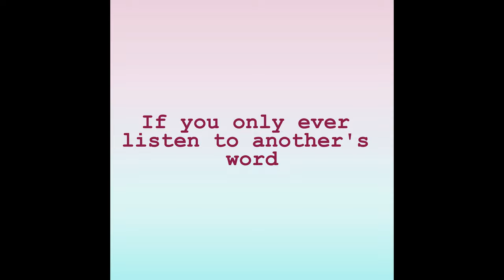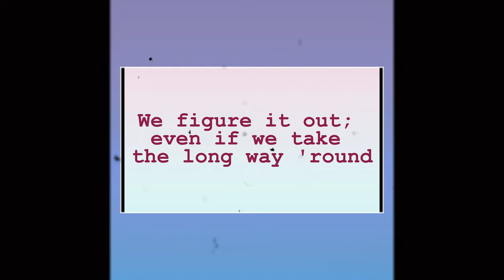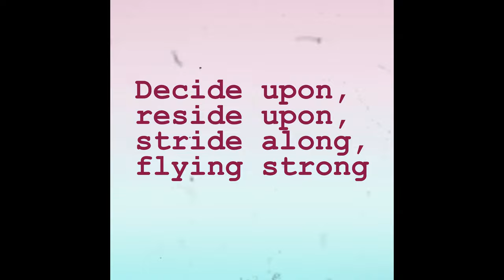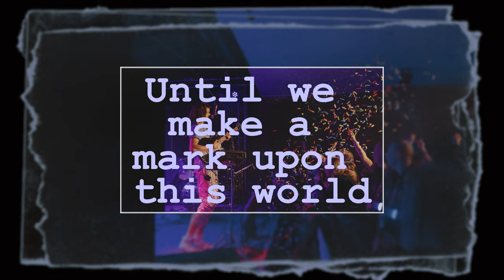Educatable - Until We Make A Mark Upon This World (Official Lyric Video)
Educatable has been playing live and writing music since 2002. The set-up started as a school-friend trio known as 24/7 with Educatable on drums; before changing names to The Remedies and most recently Educatables - all as 3, 4 and 5 piece set-ups and lastly as a duo with lead singer and best friend/songwriting partner Dom Slone who has since passed away.
The award winning band played hundreds of live shows to thousands of people, achieving success from BBC radio coverage to support slots in football stadiums.
Wanting to emulate the spirit and camraderie of the band and loyal fanbase as it was, Educatable has now evolved into a solo act with brand new music and a modern, fresh, upbeat, take on the indie pop/rock sound of before - reinvented for the everchanging music world.
Multi-instrumentalist Educatable has now taken the role as lead singer and guitarist to showcase the new look and is already taking the sound to new heights and making waves around the country. Come and watch the unique and unmissable live shows which are selling out venues, and join the new Educatable Army

GET YOUR OFFICIAL EDUCATABLE MERCHANDISE, CHECK OUT BRAND NEW AND FREQUENTLY UPDATED EDUCATABLE CONTENT, AND GET THE MUSIC - AVAILABLE ON ALL SOCIAL MEDIA AND MAJOR DOWNLOAD/STREAMING OUTLETS